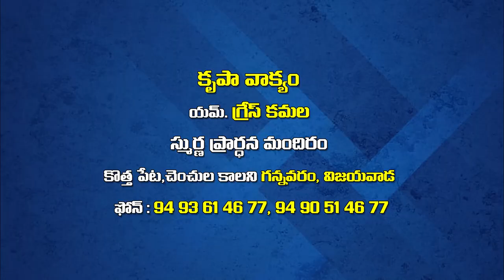Grace Kamala Garu 04 02 23 అంశం: ఇరుకు ద్వారం పార్ట్-2